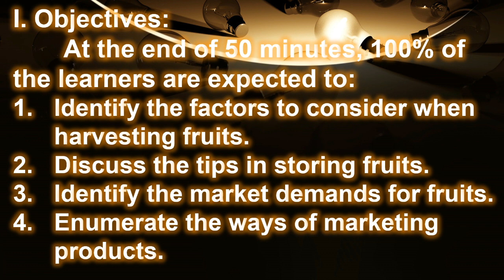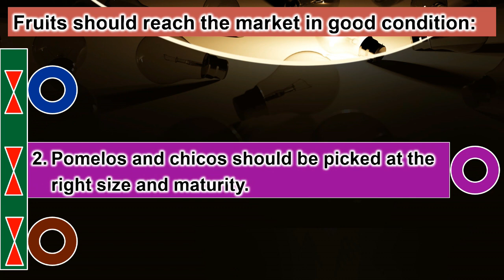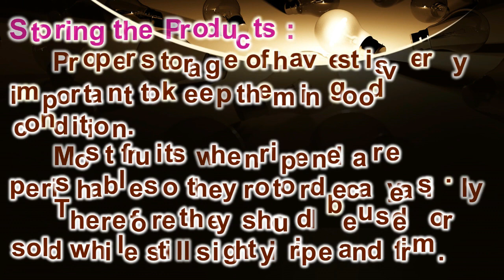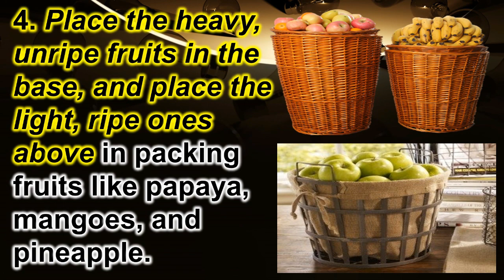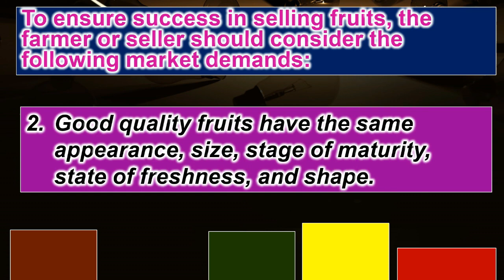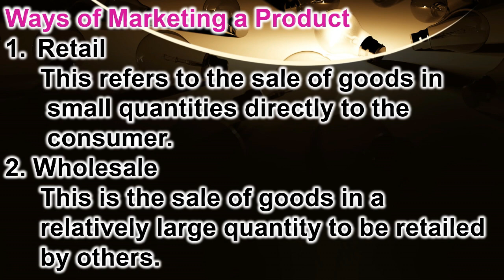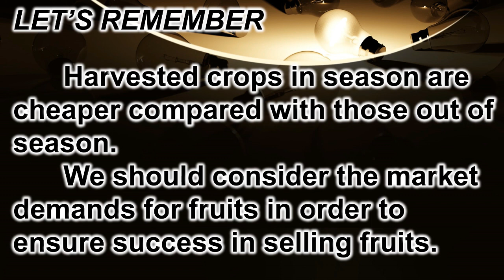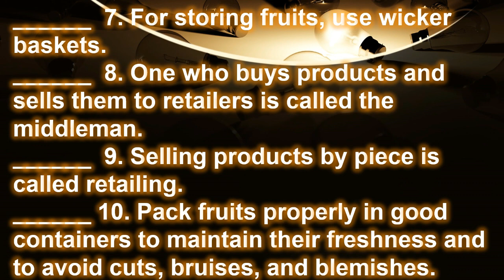TLE 6 Ag - Factors to Consider when Harvesting Fruits - Market Demands for Fruits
planting trees
fruit-bearing trees
agriculture
epp
tle
tle 6
elementary
module
instructional video
paano magtanim
punong kahoy
melc
new normal scheme
learning modalities
blended learning
module making
lesson video
factors in planting
k-12
english
science
ap
araling panlipunan
agriculture
lm
cg
tg
module
k-12
melc